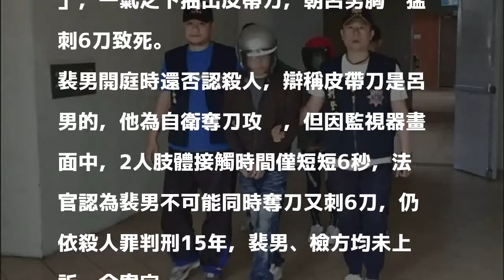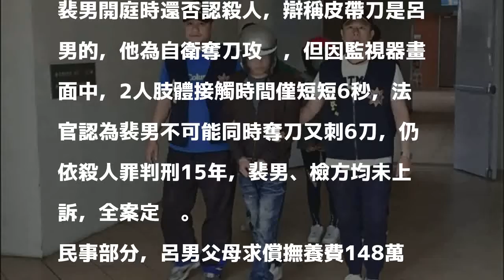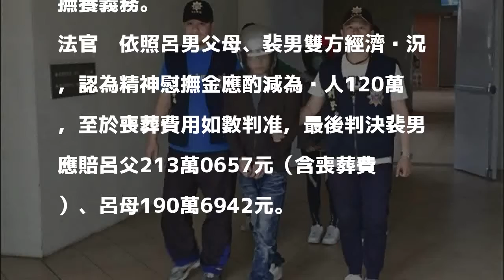街頭刺死女友舊愛 死者父母獲賠403萬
［記者黃捷／台北報導］男子裴晨皓不滿女友遭舊愛呂明鴻罵「破麻」，雙方談判時抽出皮帶刀，6秒內猛刺呂男6刀致死，遭依殺人罪判刑15年，褫奪公權7年定讞，呂男父母另向裴男求償上千萬，但士林地院認為金額過高，最後判賠共403萬餘元，可上訴。

發表評論評論如下。